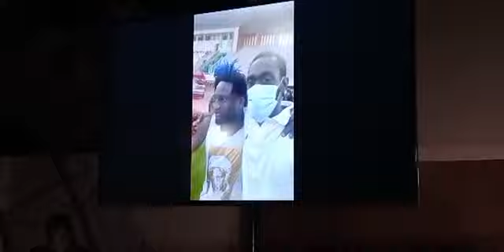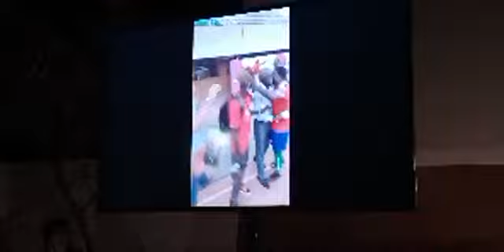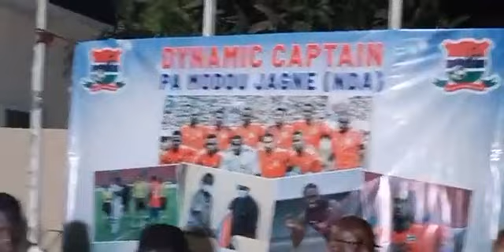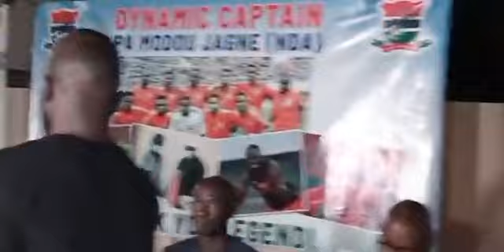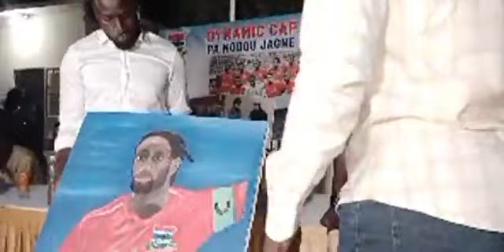𝐎𝐅𝐅𝐈𝐂𝐈𝐀𝐋 𝐑𝐄𝐓𝐈𝐑𝐄𝐌𝐄𝐍𝐓 𝐎𝐅 𝐓𝐇𝐄 𝐒𝐂𝐎𝐑𝐏𝐈𝐎𝐍 𝐂𝐀𝐏𝐓𝐀𝐈𝐍 𝐏𝐀 𝐌𝐎𝐃𝐎𝐔 𝐉𝐀𝐆𝐍𝐄 𝐏𝐓𝟐